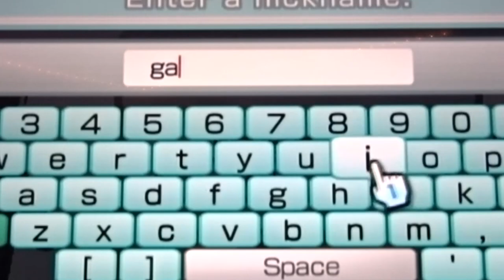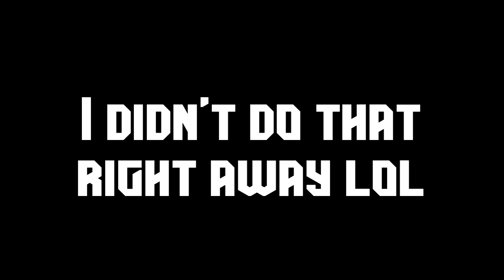Broke Furry Plays Wii Sports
So, after yesterday's video got a huge spurt in views, I was feeling motivated to make more content. I decided to record myself playing Wii Sports with my fox mask from 2017 and come up with an impromptu poverty ass setup to make it happen. I hope you enjoy.